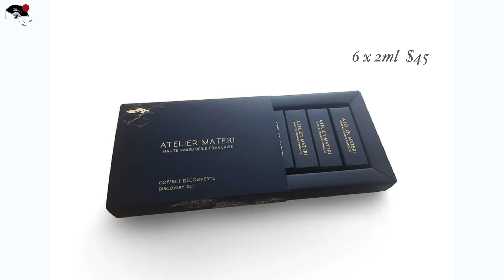【シーン別】春、嗅ぐだけで幸せを感じる香水5選！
やっと春が近づいてきました！寒さに負けず、香水達と晴れやかに温かな春を迎えましょう♡ラッキーセントでNoir10で10％オフもご活用ください♪
ザ ムスク ザ エッセンシャル パルファン
グッチ ギルティ オードトワレ
ポエボア ポメロ オーデパルファム　アテリエ マテリ
マグノリアノービレ オーデパルファム アクアディパルマ
デリーナ パルファン デ マーリー

このような動画がもっと欲しいと思う方はぜひ「いいね」でお知らせください。将来動画トピックを決める際、いいねの数を判断基準にしています。

香水レビューが好き！海外の反応が気になる！女性の本音が知りたいあなたへおすすめメンズ香水、レディース香水、モテる香水、香水の付け方をはじめとしたとっておきフレグランス情報を発信しています。

▶︎メンバー限定Youtube動画プラン◀︎

プラチナメンバー　US$9.99 ／月々
- メンバー限定動画アクセス権
- プレゼント企画当選確率２倍

ノワールメンバー　US$99.99／月々
- 動画コメント返信への優先権
- 個人メッセージ権

ほぼ毎日ストーリーでの香水レビューや最新情報
近況報告をしていますので、是非ご覧下さい。